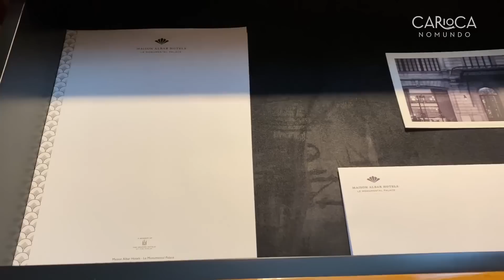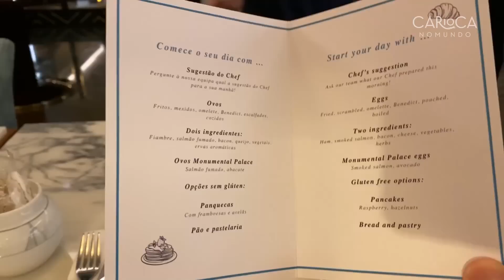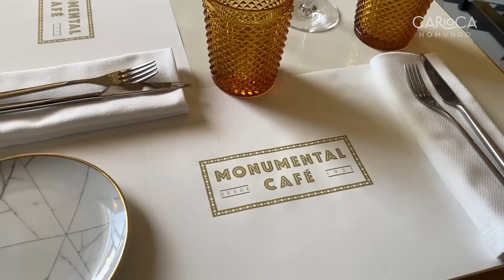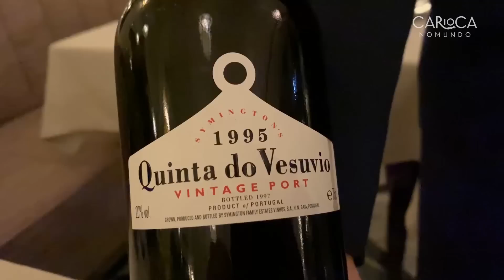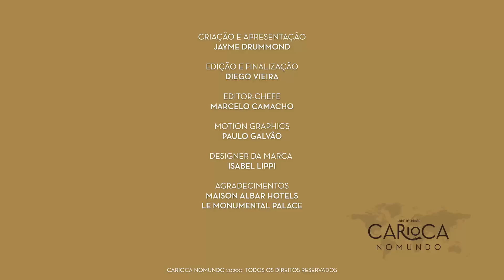MONUMENTAL PALACE - O melhor hotel do PORTO, em Portugal - Por Carioca NoMundo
Na minha recente viagem a Portugal, me hospedei no Monumental Palace, o melhor hotel do Porto, no Norte do país. O hotel fica em um prédio de 1925 que passou por uma reforma de 30 milhões de euros antes de ser inaugurado no fim de 2018. A cargo do escritório de design português Oitoemponto, a decoração do hotel, em estilo art déco, revive o esplendor dos anos 1930. É tudo absolutamente lindo!

Jayme

Apresentação e produção: Jayme Drummond
Edição e produção: Diego Vieira
Editor-chefe: Marcelo Camacho